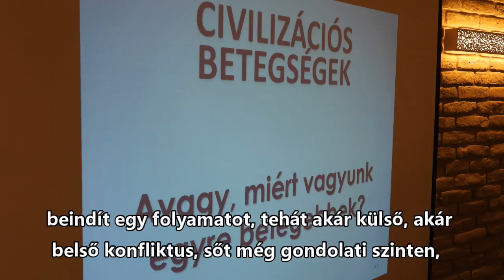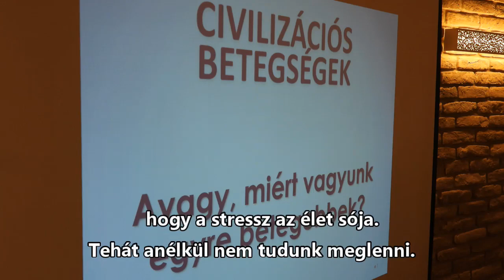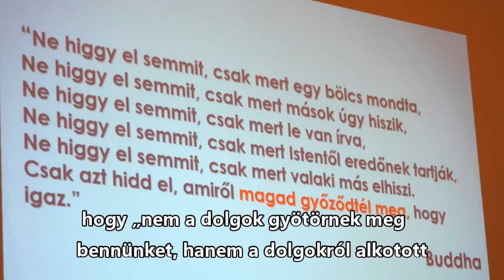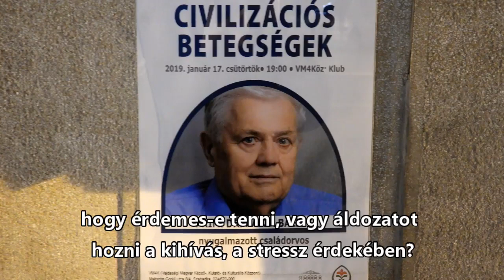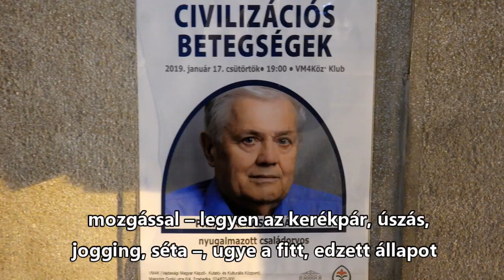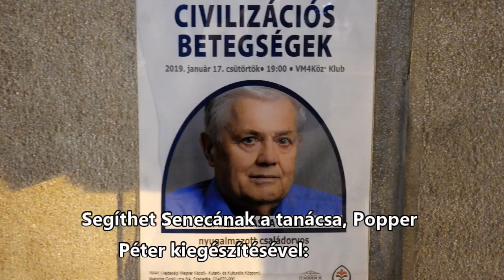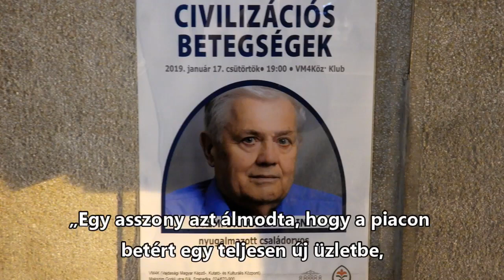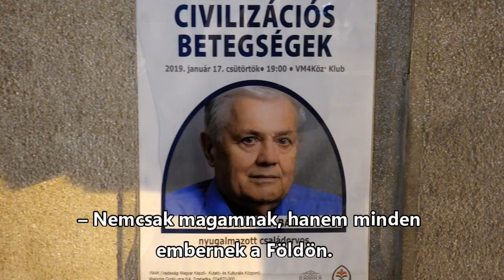Csütörtök esték – Dr. Kasza Bálint: Civilizációs betegségek (2019. január 17.)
Prim. dr. Kasza Bálint nyugalmazott családorvos tartott előadást Civilizációs betegségek címmel a VM4Köz.Klubban 2019. január 17-én, csütörtökön 19 órától.
Dr. Kasza Bálint előadásából megtudhatjuk, hogy milyen betegségek tartoznak a civilizációs betegségek csoportjába, szó esik arról, hogy mennyire lényeges az életvitel, a stressz, a belső egyensúly, valamint az is kiderül, van-e gyógyír, létezik-e preventív megoldás a problémára jelen korunk rohanó, személytelen világában?